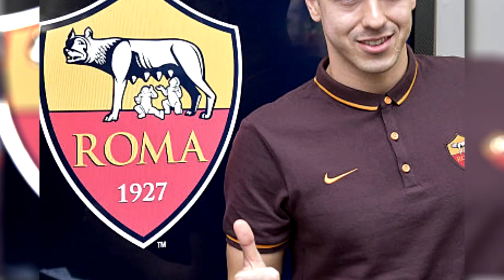¿Qué fue de Stephan EL SHAARAWY? | La promesa Italiana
¿Me quieres seguir?